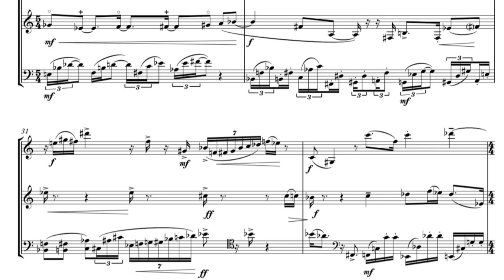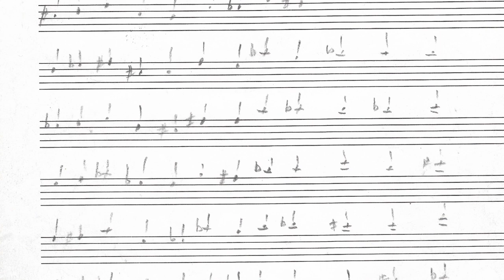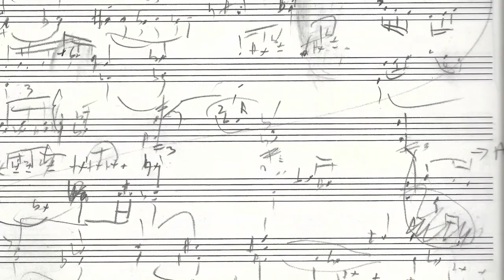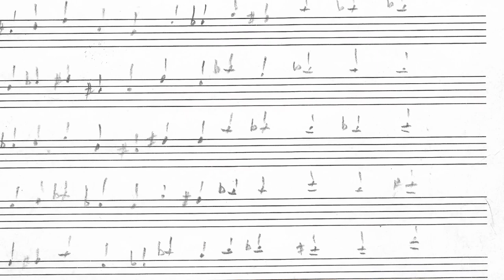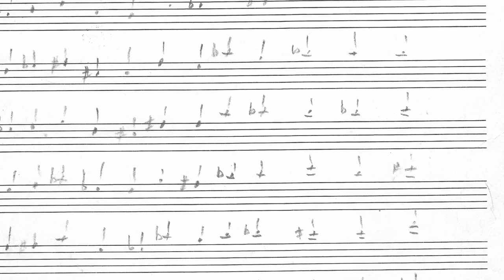A celebration of music by Joseph Sonnabend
A collection of interviews and compositions to celebrate the music of Joseph Sonnabend:

0:00 Joseph Sonnabend interviewed by Tom Service on Radio 3
10:05 'Fluctuations' for solo violin
21:43 Charles Mutter speaks about working with JS
23:00 'Mirage' for solo piano
26:35 Joshua Ryan introduces 'Morgan'
27:55  'Morgan' arranged for organ by Morgan Hayes
32:05 Antony Gray speaks about working with JS
34:59 'April' for solo piano
37:29 'Trio' for violin, cello and piano

Antony Gray: piano
Morgan Hayes: piano
Charles Mutter : violin
Joshua Ryan: organ
Idlir Shyti: cello

extracts from a memorial concert :
13th May 2022 at St.James's Piccadilly, London.

Special Thanks to Samuel Milea (help with editing the video) and the staff of St. James's Piccadilly, London.